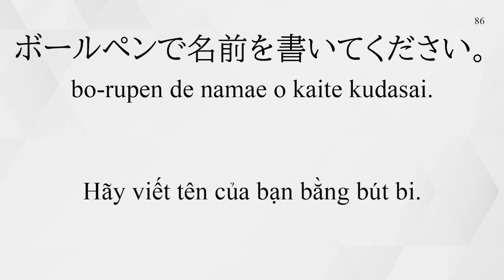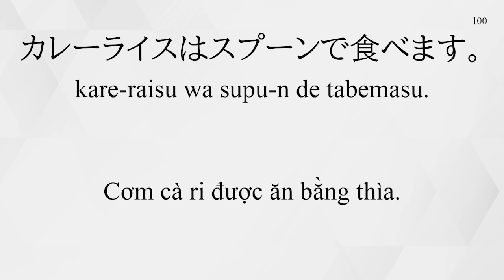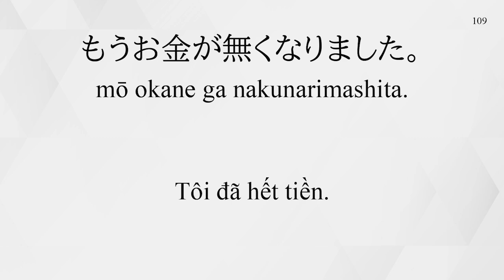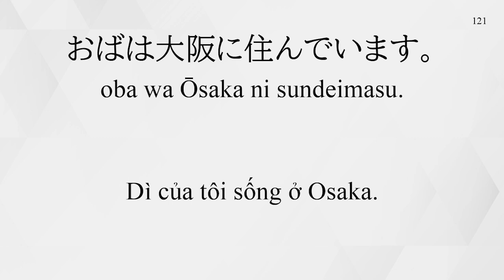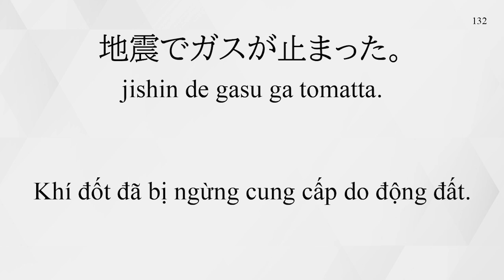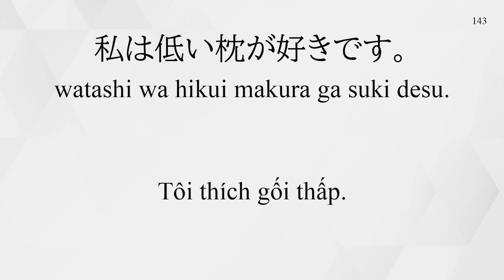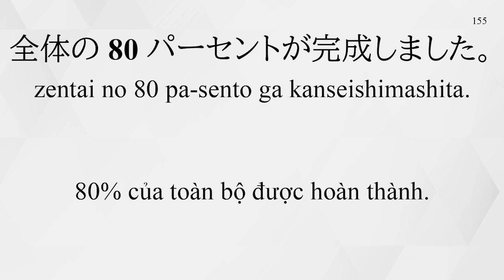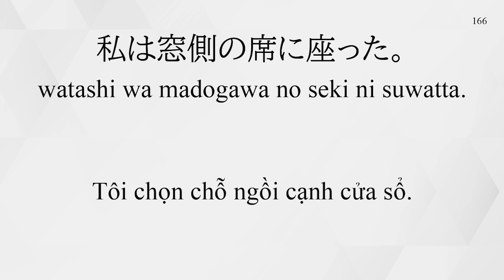Luyện Nghe Tiếng Nhật 30 Phút Mỗi Ngày - 62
tieng nhat, nghe tieng nhat, luyện nghe tiếng nhật, luyen nghe tieng nhat, tieng nhat moi ngay, moi ngay luyen nghe tieng nhat.